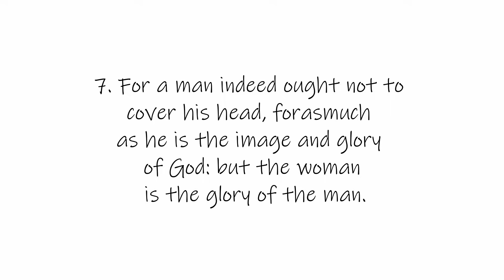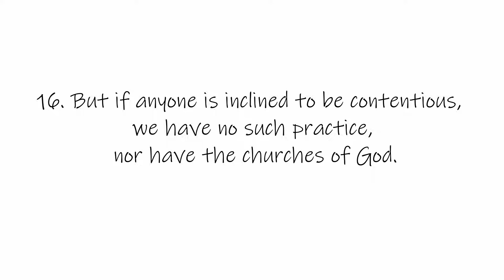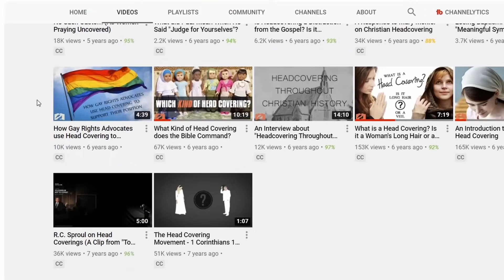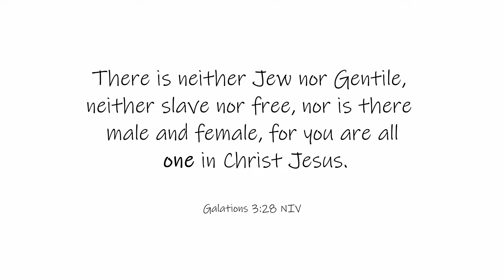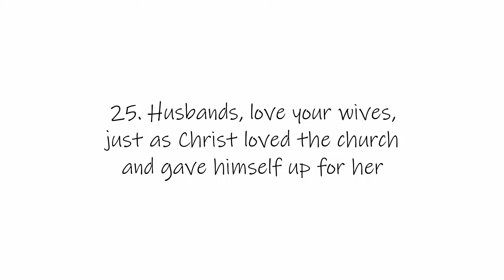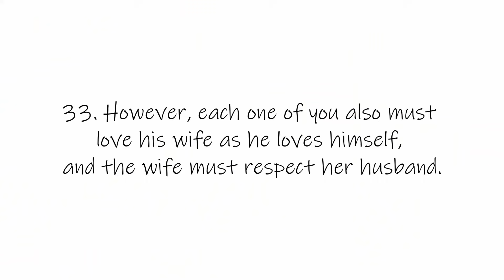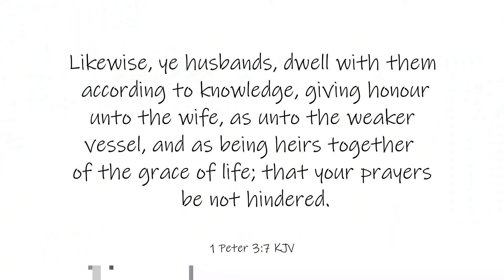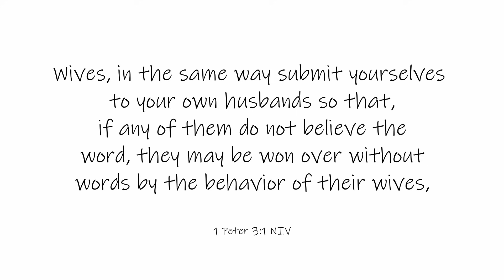what is God's calling for the Christian woman? - (head covering, submission, marriage)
A highly requested video on this channel has been, "Why do I wear a Head Covering?" I didn't want to give a quick, brief answer, so in this video I share my testimony and my belief surrounding God's calling for the Christian Woman. Dive in with me!

0:00 Intro
2:08 of Woke Culture and Getting Offended
3:56 the practice of head covering
4:30 KJV Verses
6:20 NASB Verses
7:52 The Interpretations
8:49 Our Interpretation
10:34 Is Long Hair the covering?
12:42 Is this a cultural practice?
13:00 Conclusion.
13:39 Submission - the Christian woman's calling
14:54 We are all equally valued
16:00 Headship order
17:28 Husband and Wife relationships and roles
18:51 When submission feels negative
19:48 The Responsibility of husbands
25:17 Respect Vs Love
30:28 How our marriage affects our children
32:11 Men have a serious responsibility
35:03 Women in unequal relationships
36:37 Feminism - my viewpoint
40:56 A pitfall for Mennonites
45:55 Ending

✳️ Colostrum6 (my favorite supplement for my gut issues)
**create free customer account for best prices**
👉🏻My Interview with Dr. Kleinsmith (All about Colostrum6)

👉🏻 My Ulcerative Colitis Youtube channel (no longer post much but documented my journey with UC):  @AGutFeeling89
👉🏻MAMA JAVA YOUTUBE:  @MamaJavaCoffee

Shipping Address:
The Mennonite Mom
10 West Road 1007